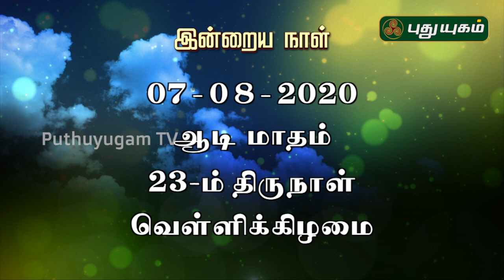இன்றைய ராசி பலன் | Indraya Rasi Palan | தினப்பலன் | Mahesh Iyer | 07/08/2020 | Puthuyugam TV